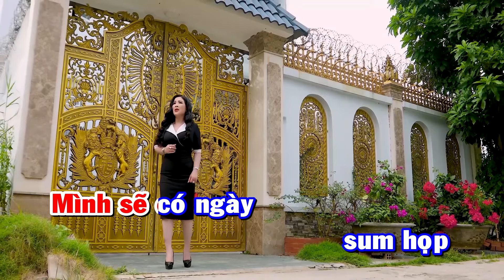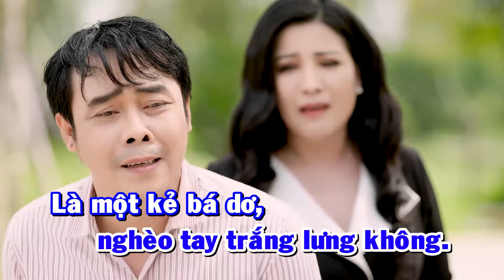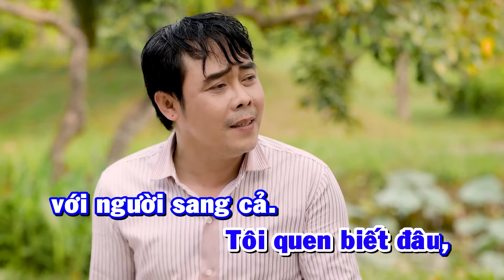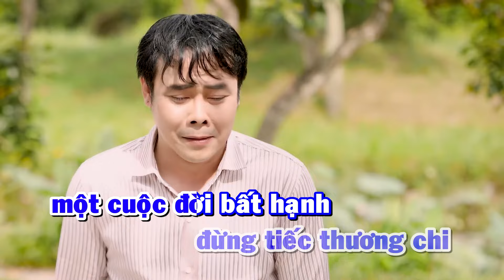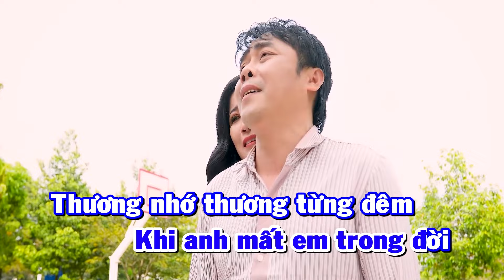Karaoke Trích Đoạn Ánh Sáng Phù Du - Thiếu Đào ✔ Karaoke Song Ca Lê Minh Hảo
★ Phương Thúy - Bông Lúa Vàng là kênh âm nhạc giải trí chính thức của Nghệ sĩ Phương Thúy .
★ Nghệ sĩ Phương Thúy tên thật là Võ Thị Phương Thúy đoạt HCV giải Bông lúa vàng 2017, đến với kênh Youtube của Phương Thúy quý vị sẽ được thưởng thức những ca khúc, những bài vọng cổ, tân cổ giao duyên mới nhất của Phương Thúy.